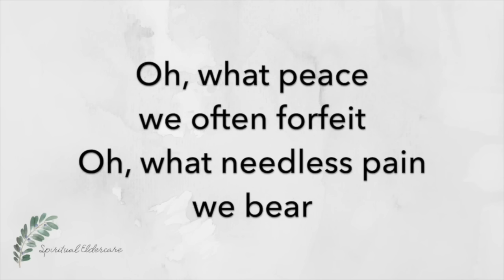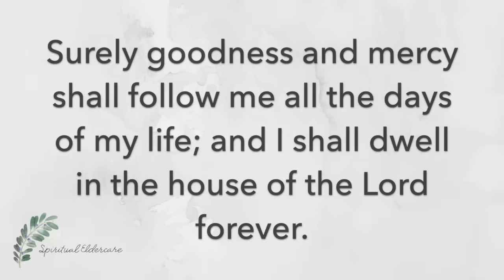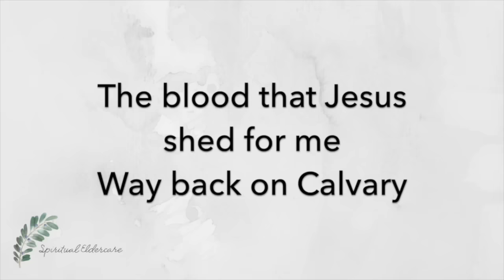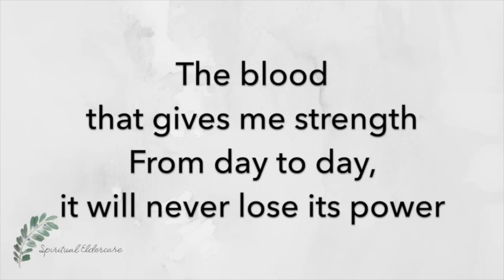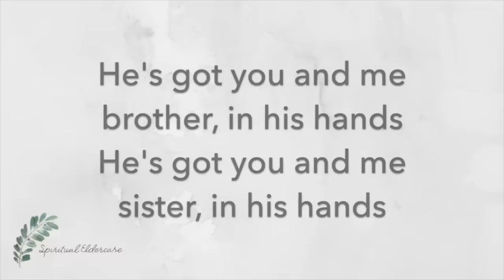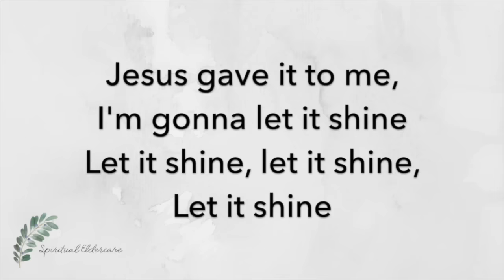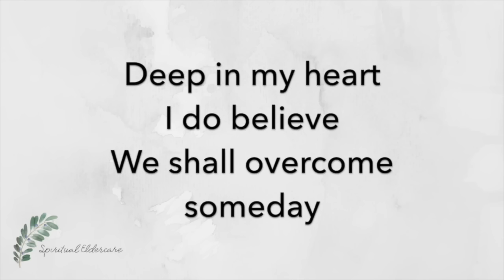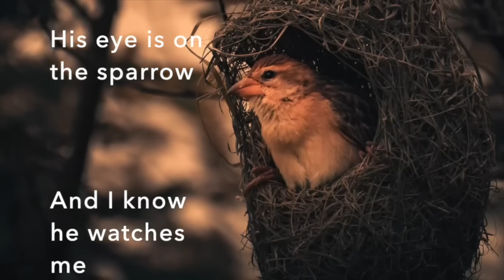Dementia-friendly nondenominational church service: Dignity | Black History Month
Complete, dementia-friendly nondenominational worship service and hymns for seniors, on the theme of dignity, with a focus for Black History Month (February). Interactive and suitable for elders with Alzheimer's and other dementias.